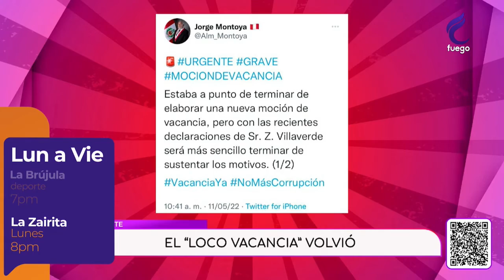PUERTA GRANDE / 27 DE MAYO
🟠 PUERTAGRANDE MARTÍN CAMPOS Y CARLOS CASTILLO 27/05/22

📺 Bestcable 30
📺 Señal abierta 14.3
📺 cablemas 792